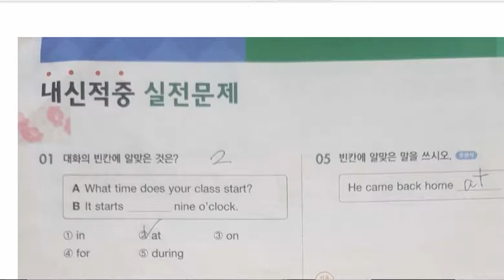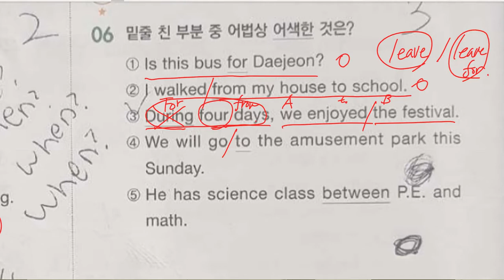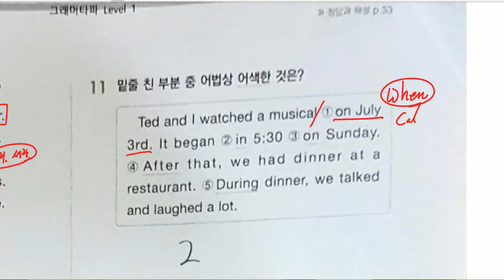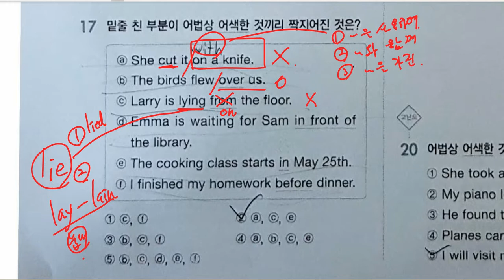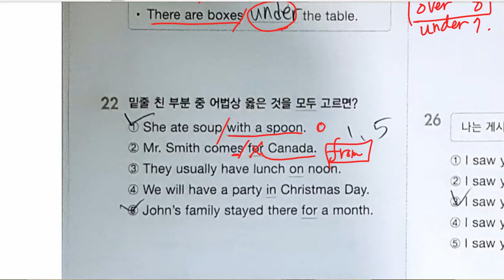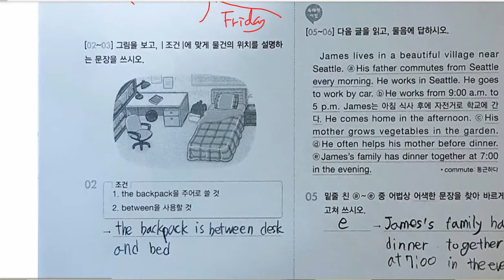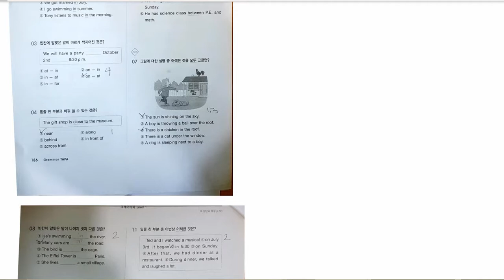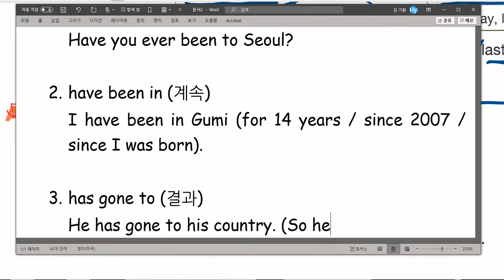중1 2021 01 05 문법 전치사 문제 풀이 문법 현재완료시제